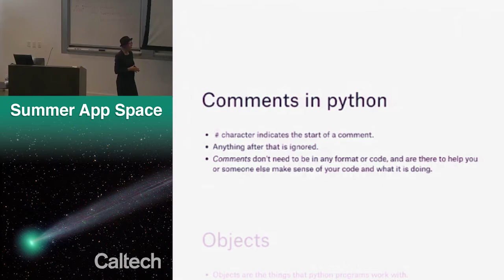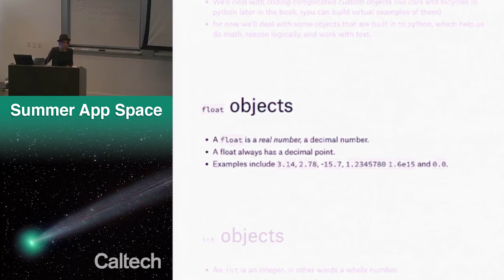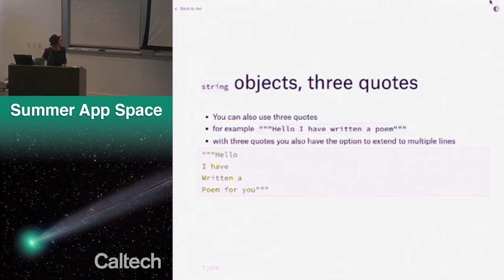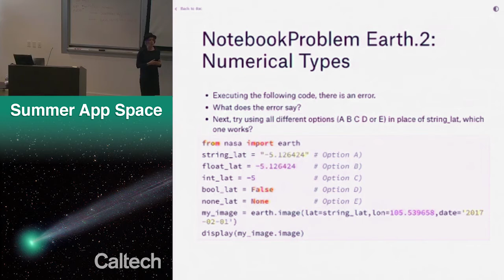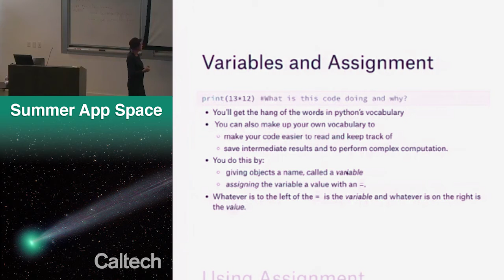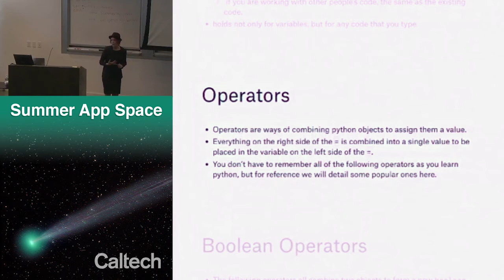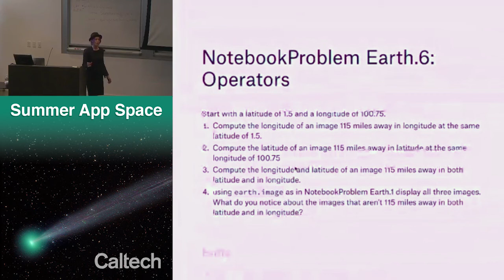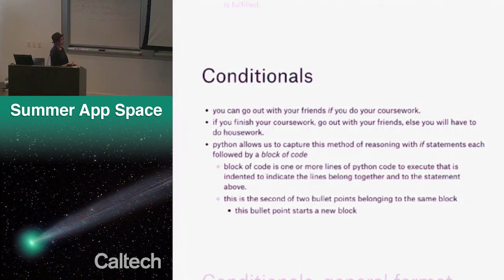Summer App Space: Lecture 2 - Dr. C. Corbett Moran – 6/26/17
The Summer App Space is a summer program for LA students and teachers to learn programming while getting paid to do fun space-related projects.